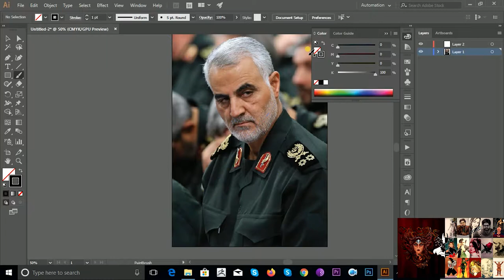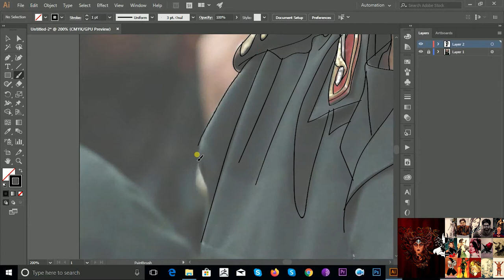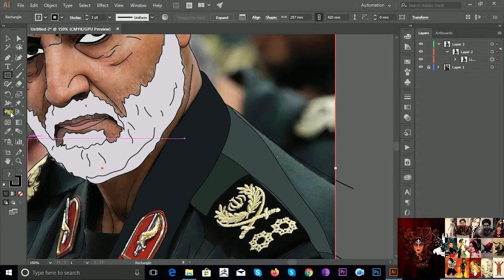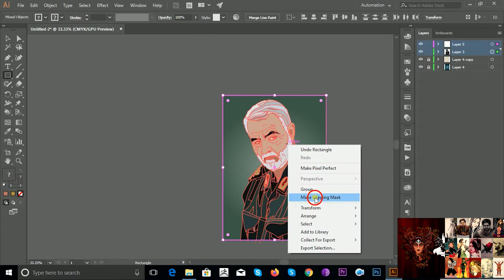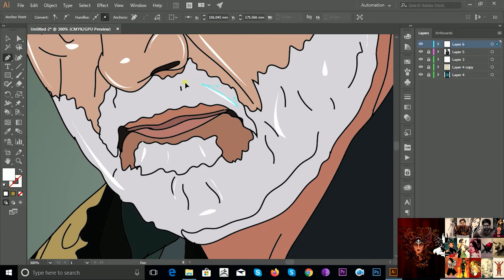Qasem Soleimani |Tribute| (Hmtist)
Tribute to Qasem Soleimani.